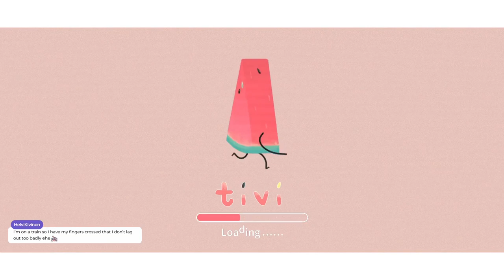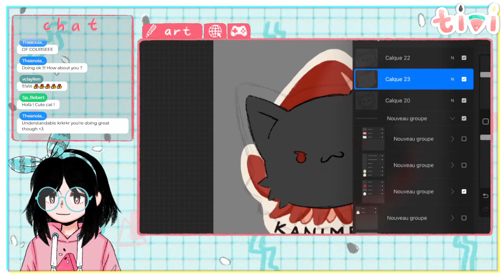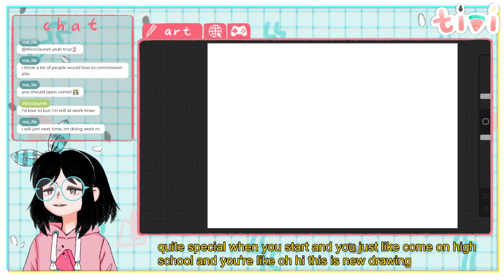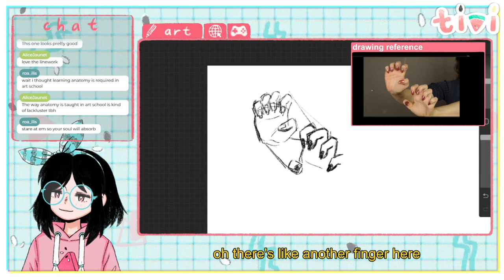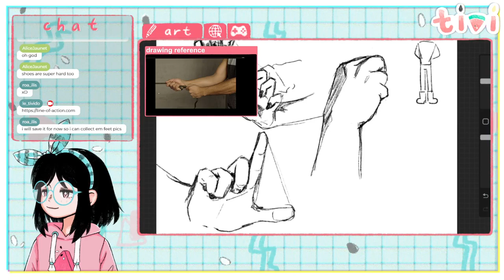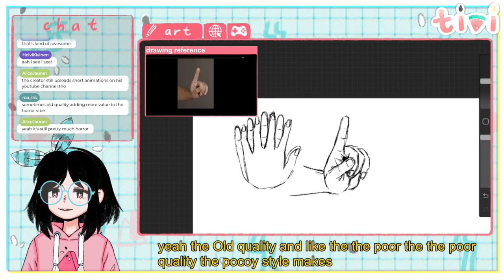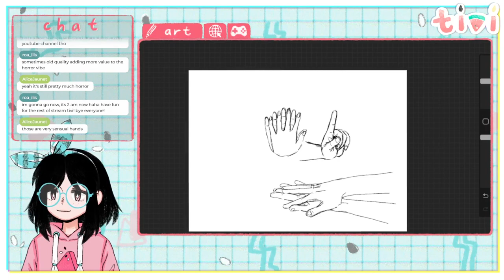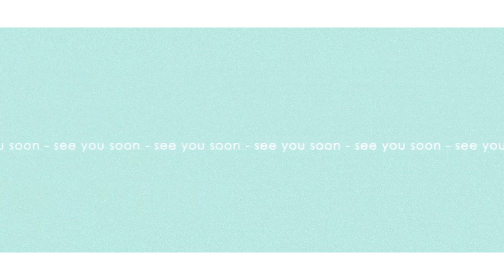[art] First Stream! Let's do some observation drawings and chat! [June 26th, 2023]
(Twitch VOD) June 26th, 2023